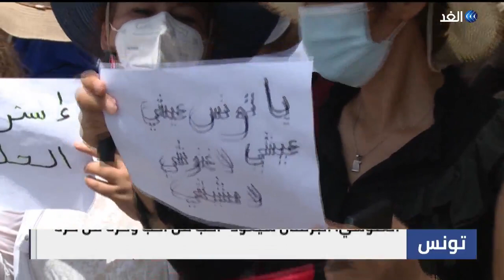تهديدات مبطنة للغنوشي بهدف تصعيد المواجهة مع الرئيس التونسي قيس سعيد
تهديدات مبطنة بتصعيد المواجهة مع الرئيس التونسي قيس_سعيد، هذه ما عكسته التصريحات الأخيرة لرئيس البرلمان المجمد ورئيس حركة_النهضة راشد الغنوشي بشأن العودة الحتمية للبرلمان.
الغنوشي قال على هامش اجتماع لحزبه في محافظة بنزرت إن "البرلمان عائد أحب من أحب وكره من كره".
وفجرت هذه التصريحات  جدلا واسعا، خاصة أن إجراءات الخامس والعشرين من يوليو التي اتخذها الرئيس سعيد بعد تفعيله الفصل 80 من الدستور وجمد بمقتضاها عمل واختصاصات البرلمان جاءت أساسا استجابة لمطالب الشارع بحل المجلس النيابي
تفاصيل أكثر عن الموضوع مع مراسل الغد من تونس بلال مبروك.